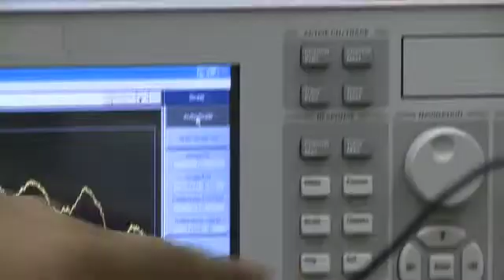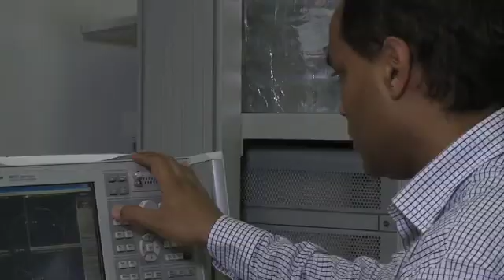Electrical Engineering Graduate Program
The graduate students in the electrical engineering program at Penn State are participating in cutting edge research as technology changes daily. Several students discuss their experiences in the program and how their research can impact everyone globally.